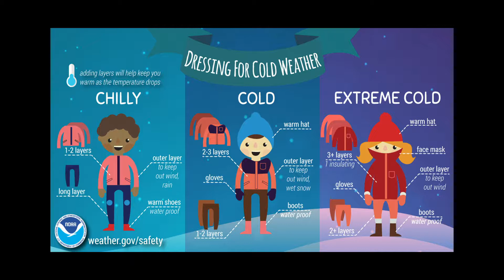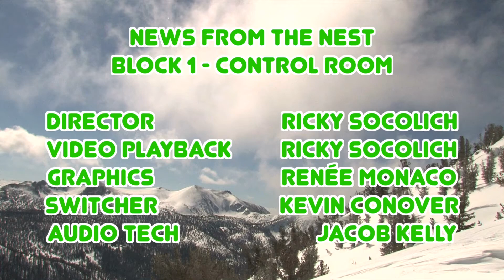NFTN BL1 013119